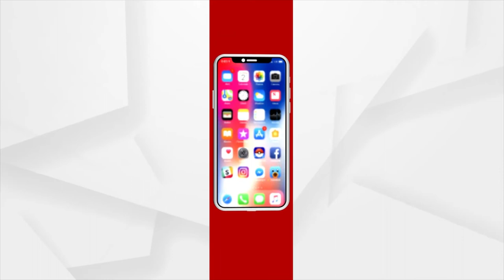Union Minister John Barla's Exclusive Interview with Argus News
Watch Today at 10:30 PM only on Argus News